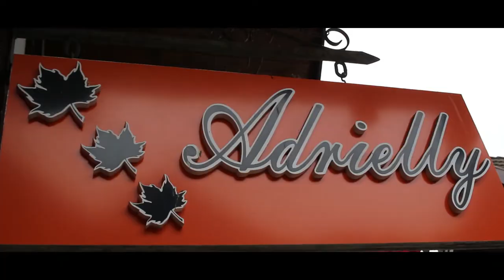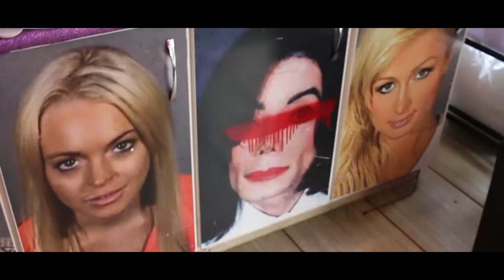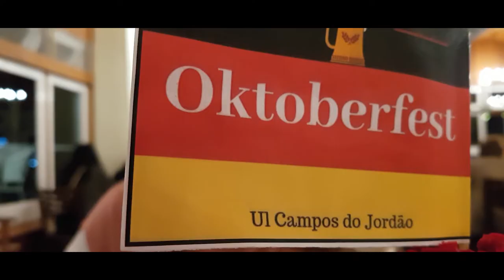OKTOBERFEST IN BRAZIL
Thank you, so much for watching and remember to ALWAYS BE POSITIVE!

Skip the Dish
Save $7 off your First Purchase

Fashionably High.

Equipment Used in the video:
CANON T6I:
RODE VIDEOMIC GO:
JOBY TRIPOD: